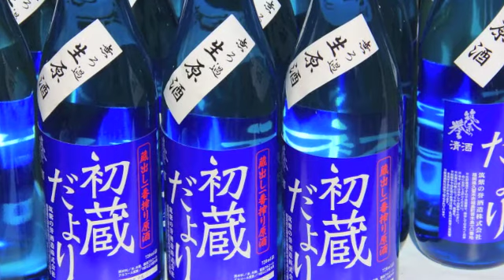Chikushi no Homare Sake Festival, Jojima Town, Kurume City, Fukuoka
Sake brewery Chikushi no Homare open their doors to the public as part of the Jojima Town 18th Annual Sake Breweries Open Day which takes place every year in February. See you there next year!